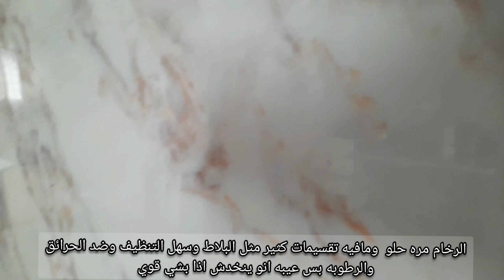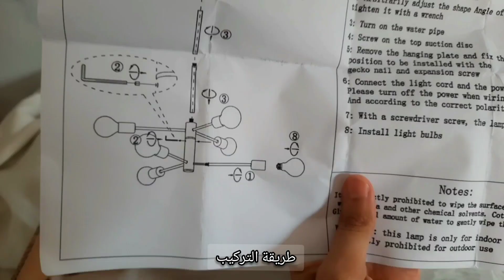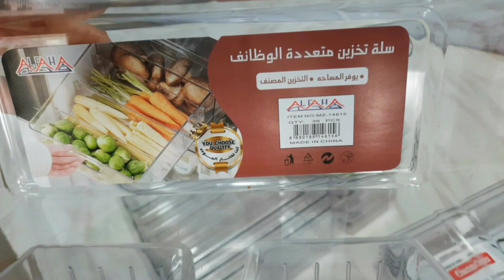تطور مطبخي تغير جذري ولا زال التغير مستمر😅 تجربتي لبديل الرخام في المطبخ اتمنى اني أفيدكم و دعمكم